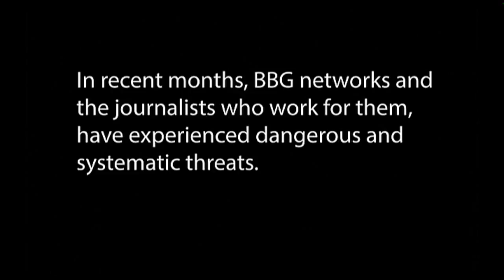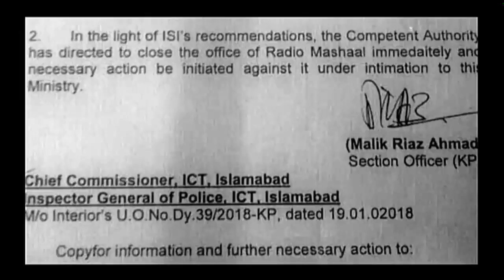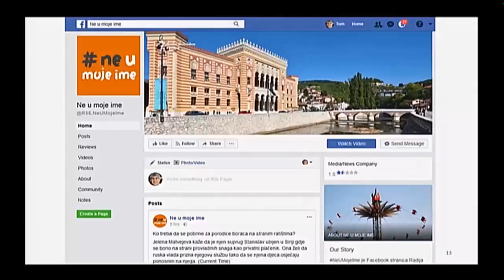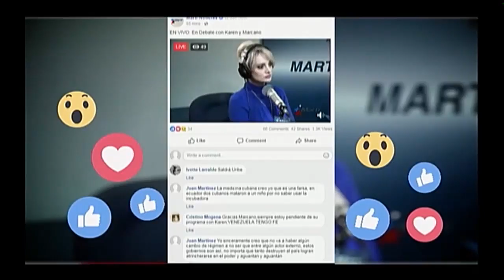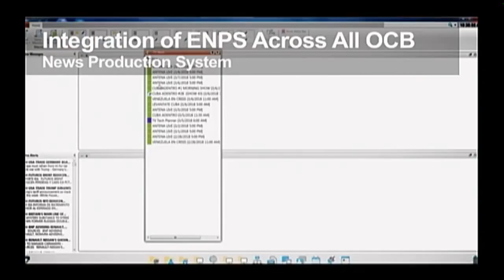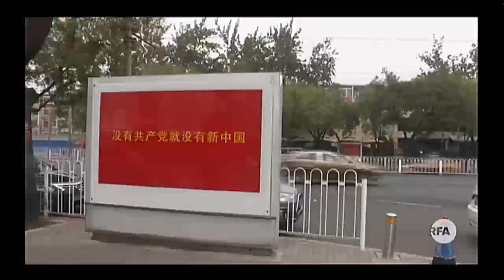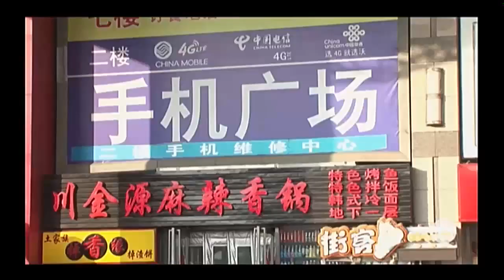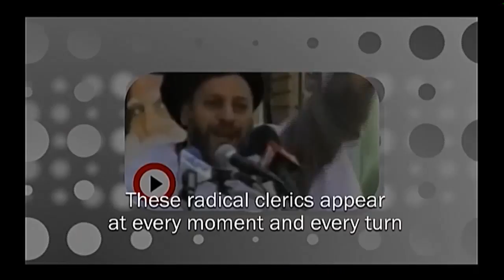Copy of March 14th, 2018 BBG Board Meeting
The Broadcasting Board of Governors will meet on March 14, at 1:00 pm at its Washington, D.C., headquarters.

In addition to board business, the Board will receive reports on the networks’ efforts to counter violent extremism in Central Asia, to provide coverage of the upcoming Russian elections, and to expand distribution methods in Cuba. The Board will hear about several new programs, including VOA’s Plugged In with Greta van Susteren, as well as new Alhurra programs for audiences in the Middle East. The Board will also receive a report from the CEO and Director John F. Lansing on the networks’ programming initiatives as they relate to the BBG’s 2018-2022 Strategic Plan, which is focused on advancing the priorities in the President’s National Security Strategy.